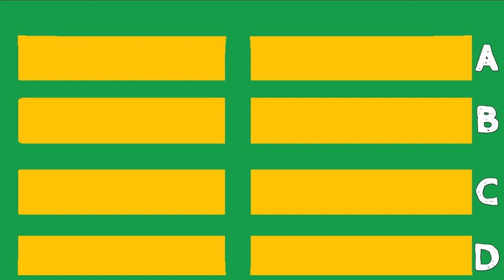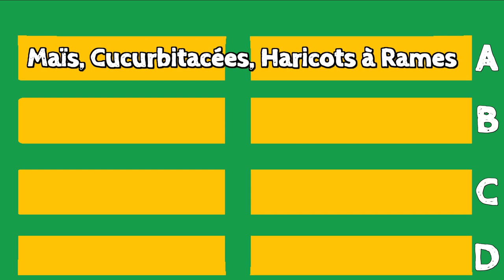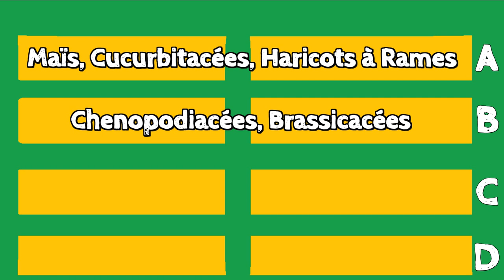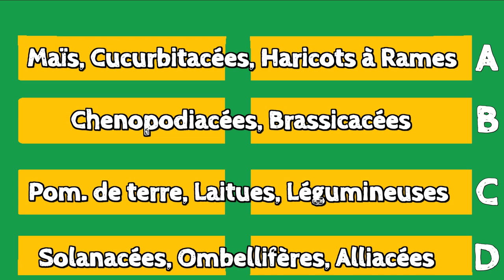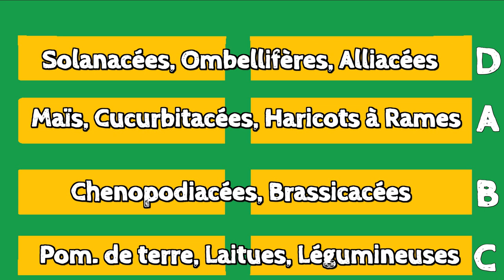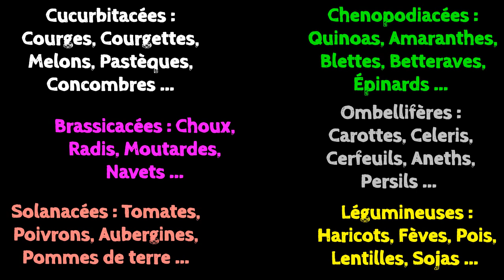Rotations et Associations au Potager !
Avoir un potager productif et en bonne santé avec les rotations et les bonnes associations !